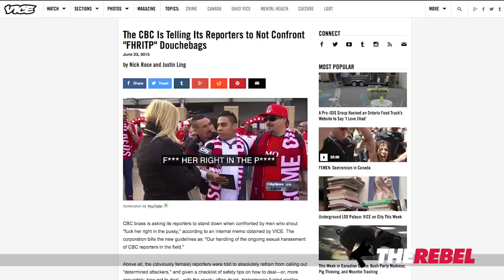FHRITP: What if women heckled male reporters?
Remember when a female reporter was harassed by Toronto soccer fans shouting the vulgar FHRITP phrase? The story made international news and cost one heckler his job.

Matt Philips of TheRebel.media reports that the CBC told its reporters not to engage similar hecklers. But he wonders: What would happen if the roles were reversed and women were the ones annoying reporters?

The High River gun grab violated every Canadian's civil liberties, and must never be repeated.